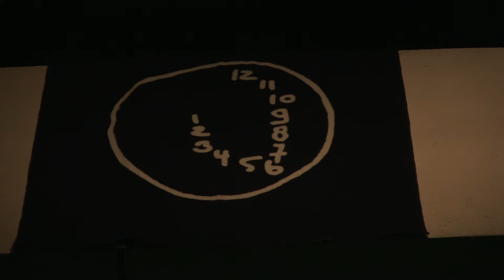Дягилев PS 2014 Дневник фестиваля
In 2014 as part of the UK-Russia Year of Culture, two British ballet companies appeared as special guests of the Festival with performances FAR (choreography by Wayne McGregor | Random Dance) and Sutra (choreography by Sidi Larbi Cherkaoui).

The ballet Sutra was premiėred in 2008 in London, and thereafter shown immediately around the world to an enthusiastic reception. The participation of 17 monks from Shaolin Temple brings Kung Fu techniques into the heart of the choreography, and combined with an extravagant set design by the outstanding modern sculptor Antony Gormley they make this ballet one of the most powerful and thought-provoking in the modern repertory.

Wayne McGregor's choreography establishes its own unique and independent dance system. It has been described as the "higher mathematics" of modern choreography, bringing to it the latest scientific advances in the realm of the human body's bio-rhythms.

A Conference - ANATOMY OF DANCE – with the participation of established choreographers, including Wayne McGregor, and a range of other researchers into the language of ballet aroused intense interest from an international audience.

The Festival gave a major focus to the Perm Academic Theatre of Opera and Ballet at the Grand Hall of Petersburg Academic Philharmonic, with concert performances conducted by Teodor Currentzis, and with the premieres of the Ballet Russes’ Heritage: ballets “The Jester” (Prokofiev / Miroshnichenko) and “Les Noces” (Stravinsky / Kylián).

The 110th anniversary of the birth of George Balanchine was celebrated with a photo exhibition by that eminent chronicler of New York City Ballet - American photographer Paul Kolnik in the Vaganova Russian Ballet Academy and at the Mikhailovsky Theatre.